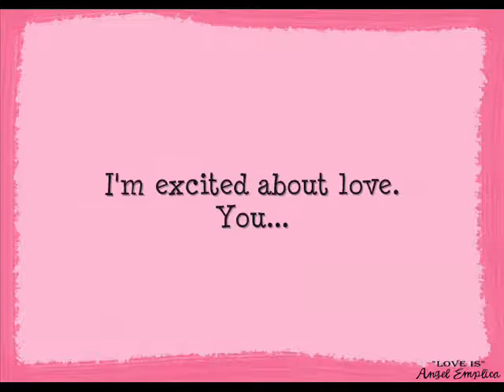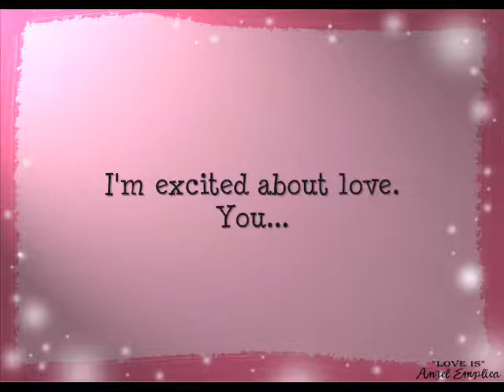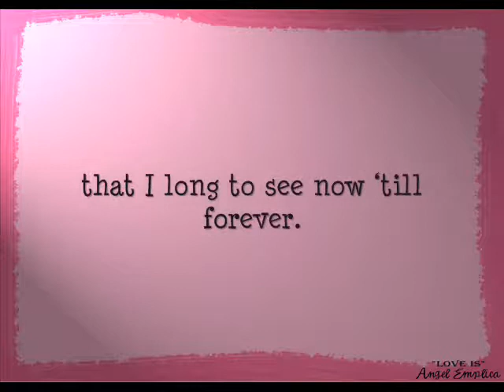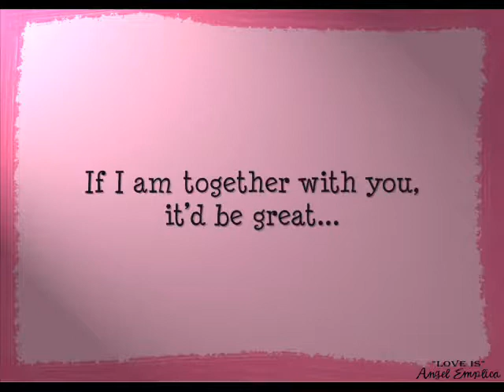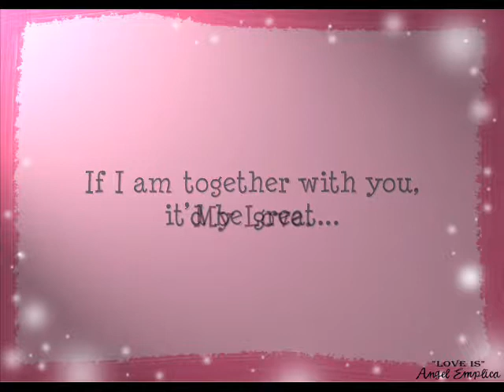Love is - Lee Young Ah (Baker King OST)(English Lyrics)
it's "['til]" not "['till]"
uwaa... ~_____________~
sigh*